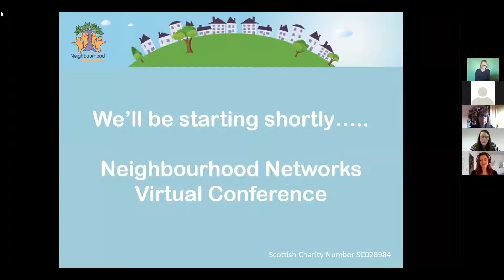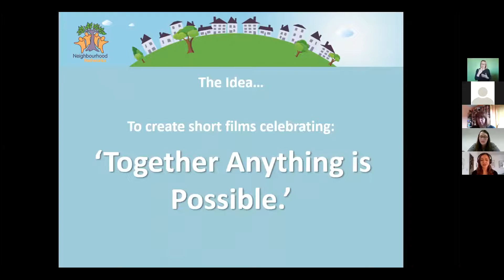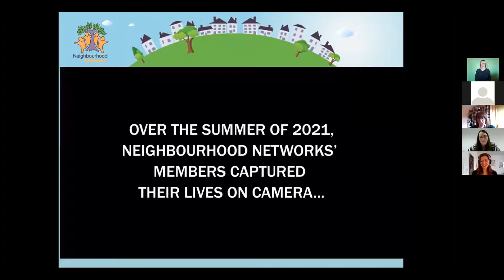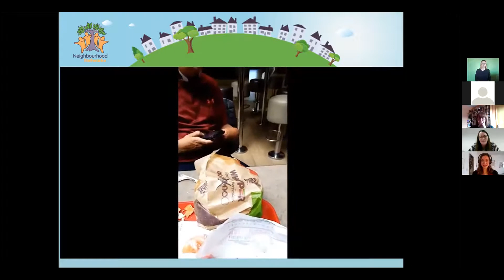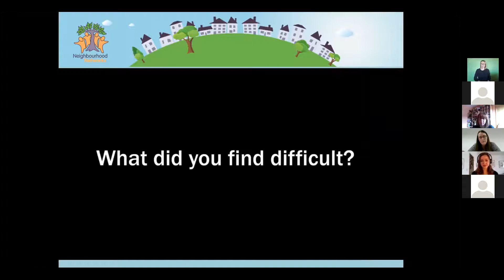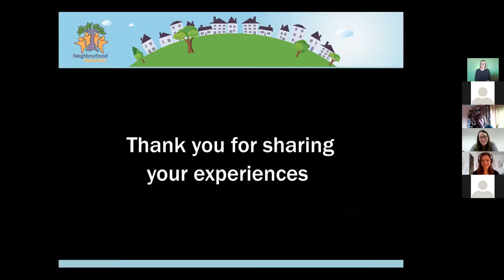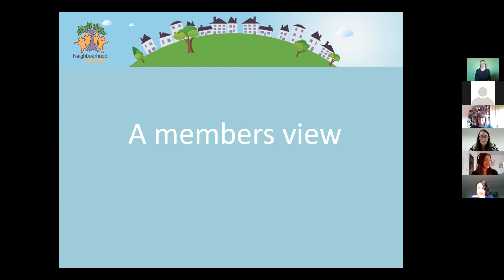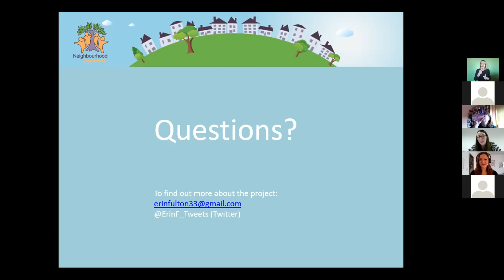Session 6 - Neighbourhood Networks Virtual Conference - Film Club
As part of the Neighbourhood Networks Virtual Conference from 29 - 31 March 2022 we heard from our film club about a day in the life of being a Neighbourhood Networks member.